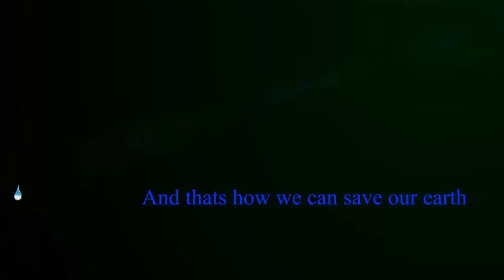Torrents are Legal ?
Here you can understand the Torrents Legality Concept and you can easily understand at which point torrents are legal or illegal.